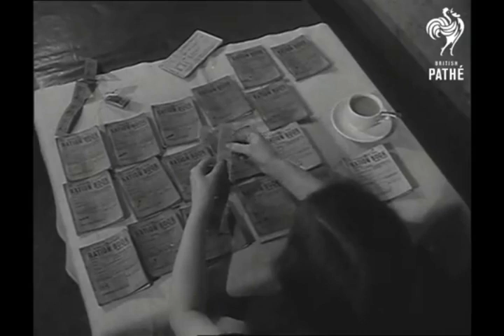My Best Advice for Catholic Families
In today’s world, raising a Catholic family can feel more challenging than ever. From cultural pressures to shifts within the Church itself, many families struggle to preserve a strong, distinct Catholic identity. In this video, I share insights and practical advice on how Catholic families can navigate these challenges by reclaiming traditional teachings and values.

We’ll explore the impact of modern doctrines—like religious liberty, conciliarism, and ecumenism—on family life and discuss how these shifts have affected Catholic households. From the importance of maintaining Catholic authority in the home to fostering a true sense of the sacred in family worship, we’ll examine the steps families can take to build a resilient, faith-centered household.

Ultimately, we address the core of Christ’s message: the call to repentance and the reality of heaven and hell. In a world where this doctrine is often downplayed, I share why it’s essential for Catholic families to reclaim this urgency as the foundation of their faith.

If you’re looking to strengthen your family’s Catholic identity and pass on an undiluted faith to the next generation, this video is for you.